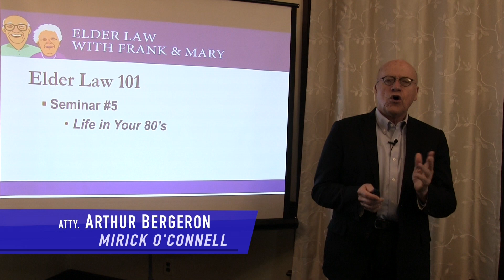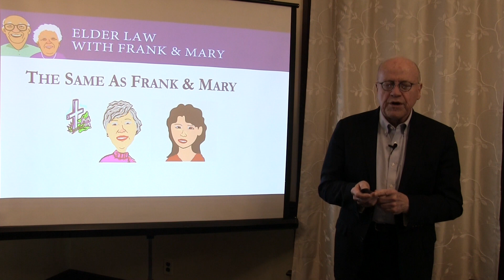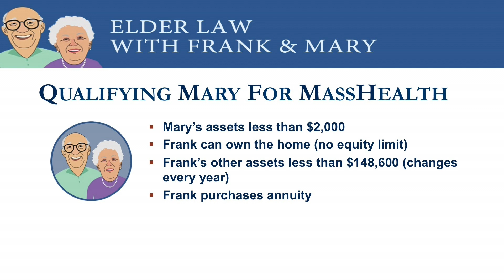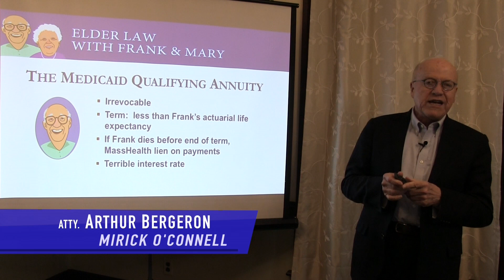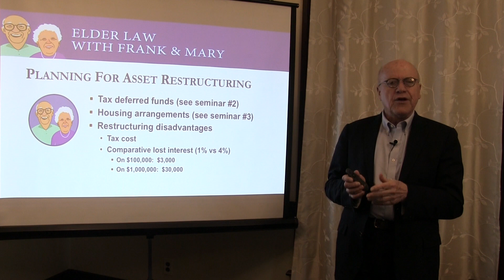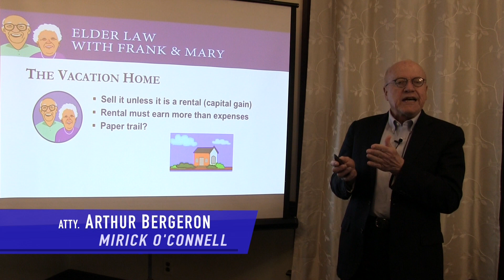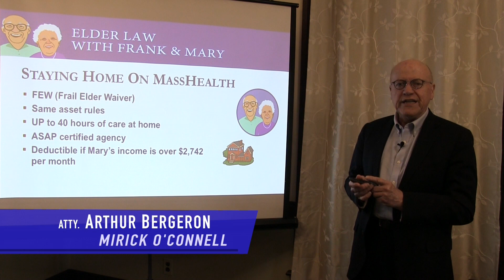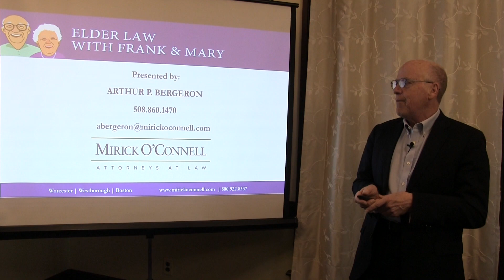Frank and Mary ---Life in Your 80s May Seminar